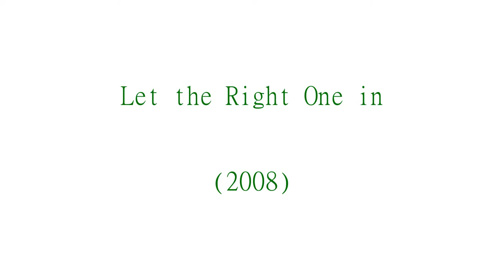Let the Right One in - 2008 Trailer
Let the Right One in - 2008

Category/Genre: Crime,Drama,Fantasy,Horror,Romance

Plot/Description of the movie: Oskar, a bullied 12-year old, dreams of revenge. He falls in love with Eli, a peculiar girl. She can't stand the sun or food and to come into a room she needs to be invited. Eli gives Oskar the strength to hit back but when he realizes that Eli needs to drink other people's blood to live he's faced with a choice. How much can love forgive? Set in the Stockholm suburb of Blackeberg in 1982.

Star/Cast: Kåre Hedebrant,Lina Leandersson,Per Ragnar

Director: Tomas Alfredson

Writer: John Ajvide Lindqvist

Almiramd Bookmark: M2 (Strongly Recommended (Not with Kids))

Awards/Oscars:  - Nominated for 1 BAFTA Film Award.

Unforgettable/Top Rated: Nominated for 1 BAFTA Film Award.